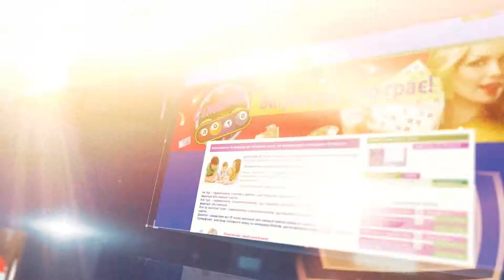Сімейне Лото (анонс)